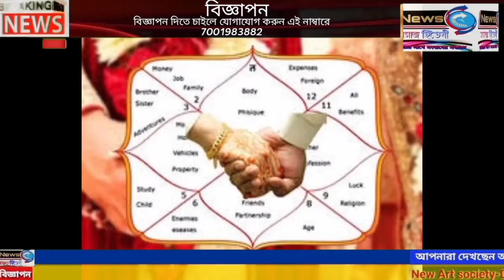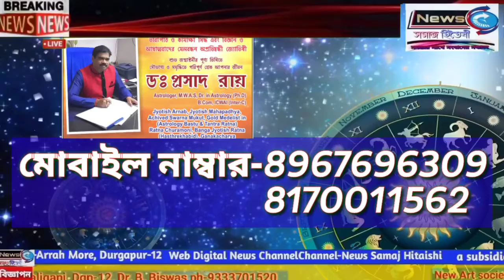পীর'স্থান মাজার পরিদর্শন মুখমন্ত্রী